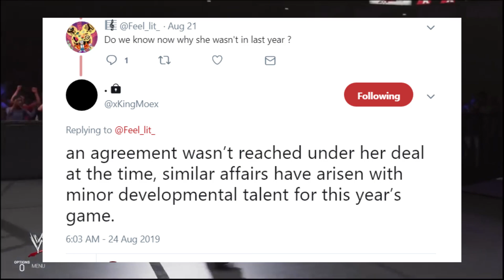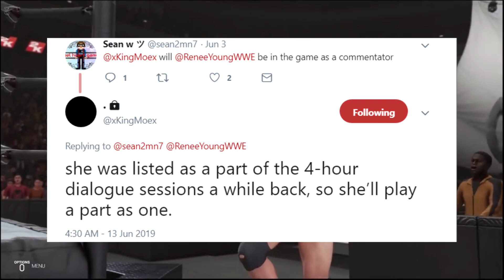WWE 2K20: NEW MISSING SUPERSTARS THIS YEAR & RENEE YOUNG COMMENTARY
WWE 2K20: NEW MISSING SUPERSTARS THIS YEAR FROM DEVELOPMENTAL & MAYBE NXT ROSTER! & RENEE YOUNG COMMENTARY

Music Featured:

- The Witcher 3 - Kaer Morhen Theme "Epic Metal" Cover (Little V)

WE HAVE BRAND NEW SCREENSHOTS OF THE NEW WWE 2K20 TRAILER ADVERTISEMENT WITH CHARLOTTE FLAIR IN A WHITE DRESS AND BRET THE HITMAN HART!

I BELIEVE THAT NOW YUKES IS FREE OF THE WWE LICENSE, THIS COULD MEAN THEY CAN DEVELOPMENT A WRESTLING GAME FOR ANOTHER WRESTLING COMPANY! OR

YUKES IS NOW FREE TO DEVELOP A DIFFERENT WWE GAME THAT IS NOT UNDER THE 2K LICENSE! AND NOT APART OF THE WWE2K FRANCHISE!

WE GET A REVEAL DATE OF WHEN WE WILL SEE THE WWE 2K20 COVER REVEAL ASWELL AS IN GAME GAMEPLAY HOPEFULLY SHOWCASING NEW GRAPHICS AND GAMEPLAY MECHANICS AND MORE ROSTER REVEAL!

WWE 2K20 OFFICAL SCREENSHOTS & COVER + GAMEPLAY REVEAL DATE SET, GET YOUR FIRST LOOK AT WWE IN GAME FOOTAGE OF BROCK LESNAR AND BAYLEY ASWELL AS THE WWE RAW ARENA IN WWE 2K20!

Google+ : TheBalboaShow